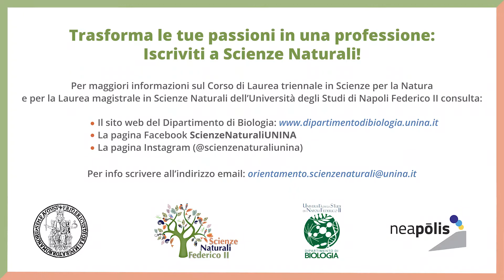Corso Triennale in Scienze per la Natura e per l'Ambiente e Corso Magistrale in Scienze Naturali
Dipartimento di Biologia